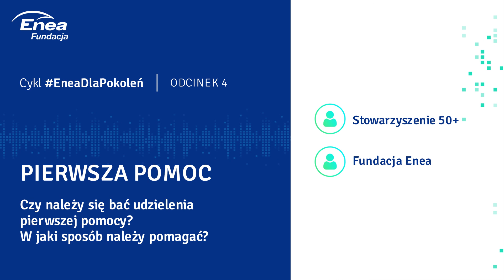Cykl EneaDlaPokoleń, odcinek 4: PIERWSZA POMOC - czy należy bać się jej udzielenia?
Pierwsza pomoc to zagadnienie, na którym w przynajmniej w podstawowym stopniu powinien znać się każdy z nas. W czwartym odcinku Enea dla Pokoleń - Wspólnie o bezpieczeństwie, pomówimy właśnie na temat pierwszej pomocy. Czy należy się bać udzielenia pierwszej pomocy? Jak najlepiej pomóc potrzebującej osobie? Na te pytania odpowiedzą eksperci ze Stowarzyszenia 50+ oraz wolontariusze Fundacji Enea. Koniecznie podajcie ten odcinek dalej!

Czym jest program Enea dla Pokoleń - Wspólnie o bezpieczeństwie?

Enea dla Pokoleń - Wspólnie o bezpieczeństwie to program dedykowany seniorom i rodzinom wielopokoleniowym, został uruchomiony w 2018 roku. W ramach działań organizujemy spotkania  dla m.in. Klubów Seniora, Uniwersytetów Trzeciego Wieku, uczestników targów i domów kultury.

Program obejmuje cykle warsztatów podczas których prezentujemy między innymi jak bezpiecznie poruszać się w gąszczu zapisów umów handlowych, jak zachowywać się w czasie spotkania z odwiedzającym dom przedstawicielem handlowym oraz jakie praktyki stosują nieuczciwi sprzedawcy.

Celem warsztatów jest edukacja, kształtowanie świadomości konsumenckiej i wsparcie ochrony przeciwpożarowej w gospodarstwach domowych.